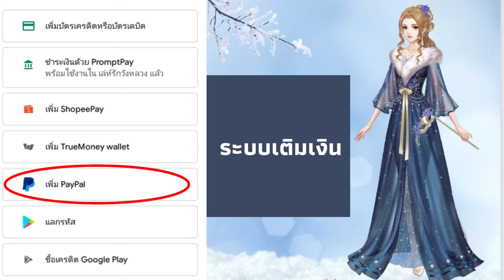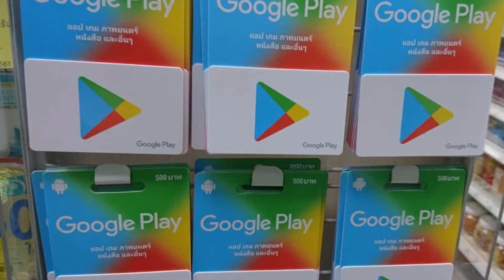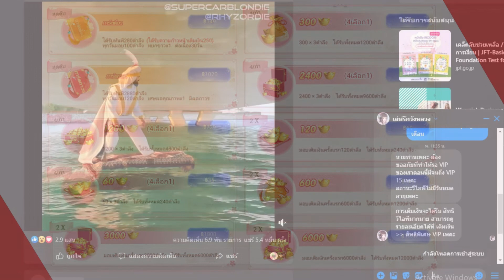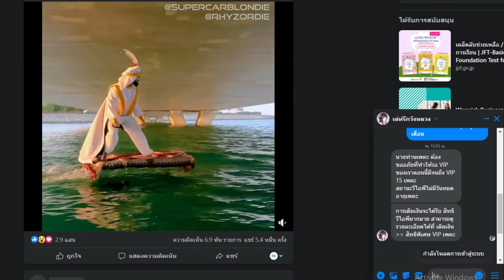เล่ห์รักวังหลวง สายเติมเงินทางนี้ VIP Ep 1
ดาวน์โหลดเกมส์

งานเขียน1อ่านเพิ่มเติม
สติ๊กเกอรืไลน์ ธีม อีโมจิ
ขอบคุณมากๆ^3^